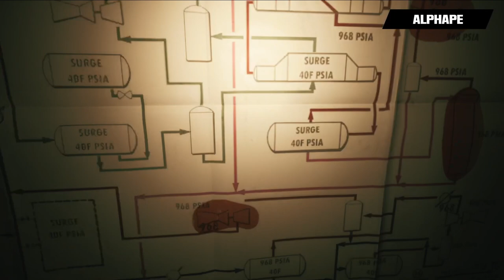Still Wakes the Deep - We're not getting off this rig - Part 2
Alpha is still trying to escape the oil rig but he has to continuously run errands for his incompetent co-wokers.